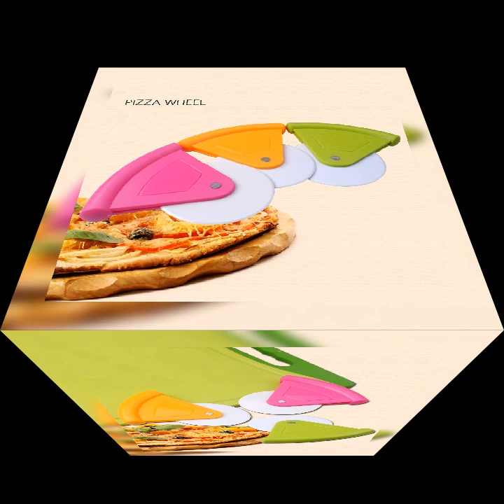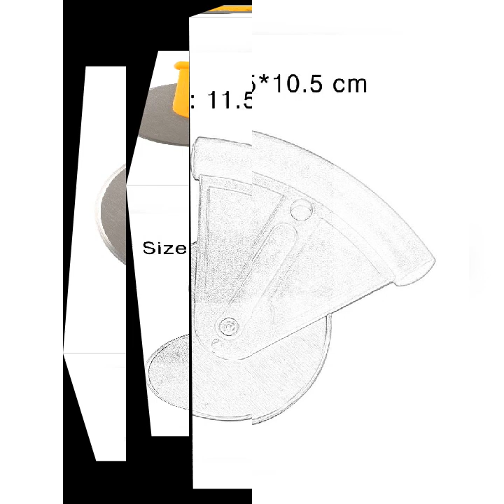Round pizza cutter wheels slicer knife with protect cover